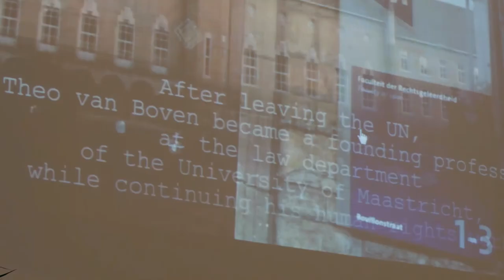Theo van Boven Lecture 2014: Human Rights Defenders in the Front Line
Human rights defenders are fundamental actors in any effort to implement the overall international human rights framework. Establishing promoting and sustaining democracy, maintaining international peace and security and providing or advancing a people oriented agenda for development cannot be accomplished without the contributions that human rights defenders make. Defenders bring to the fore information on the realities of situations to be addressed without which national and international efforts would be ineffective and contribute to poverty alleviation, humanitarian assistance, and post-conflict reconstruction, and to improving individual indicators of development such as access to health care and adult literacy, among many other activities. In situations of crises, their presence is known to have calmed situations and, at times, to prevent human rights violations from being committed. Civil society actors have played a significant role in bringing recognition of the concepts of participatory democracy, transparency and accountability by both the state and the society.